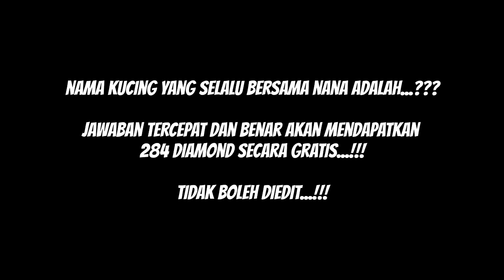Review New Skin Faramis Royal Magus Yang Super Keren !!! Mobile Legends